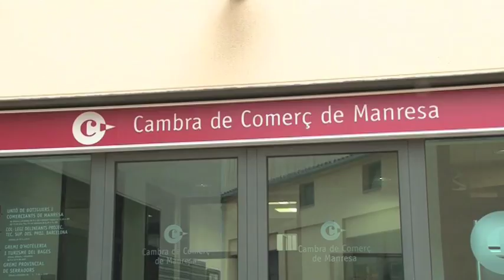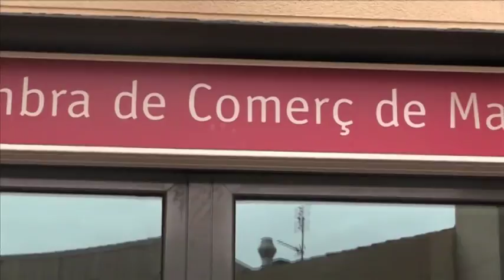InfoTaronja - 3/7/2017 - La Cambra de Comerç opina sobre la llei catalana de cambres de comerç